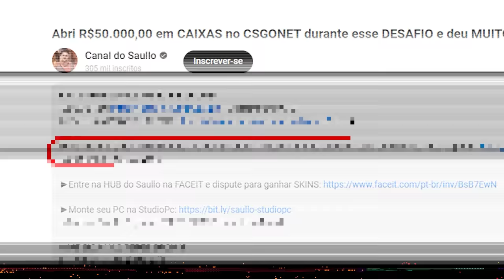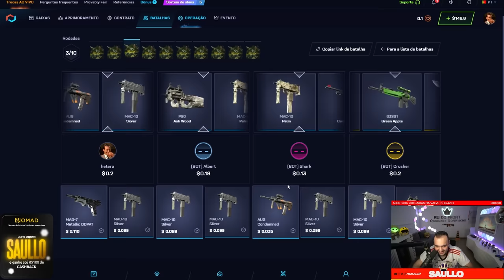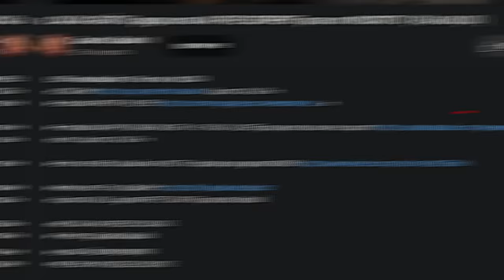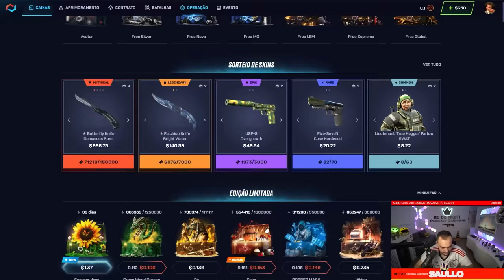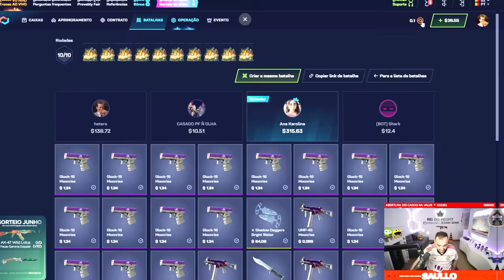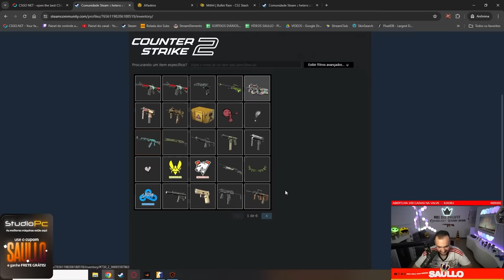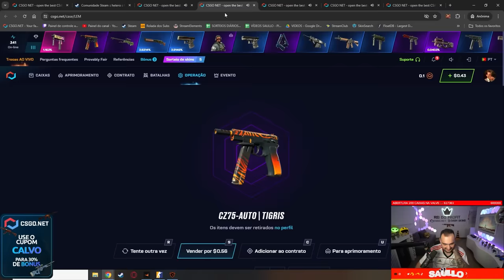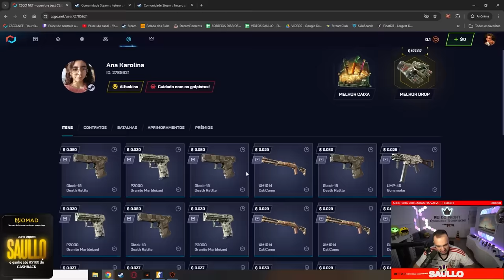Fiz uma BATALHA de 40 CAIXAS de FACAS contra os INSCRITOS e deu nisso 😱